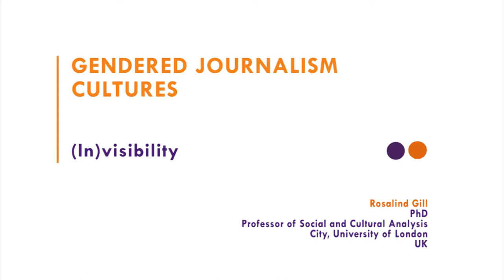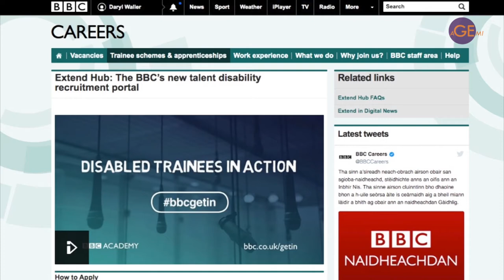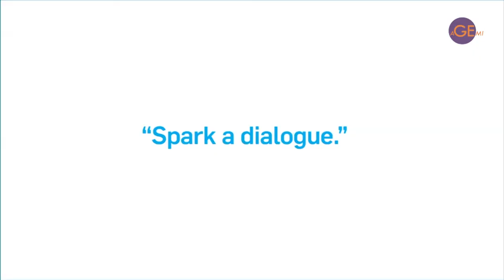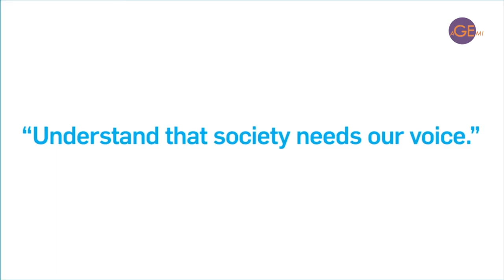4.2 - (in)visibility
In this section, we consider the ways in which women and men are visible in media organisations, the roles they play, as well as the ways in which other personal characteristics (eg age, sexuality, gender identity, ethnicity, ability, class) are implicated in the ways in which women and men develop their careers, pursuing an intersectional argument.